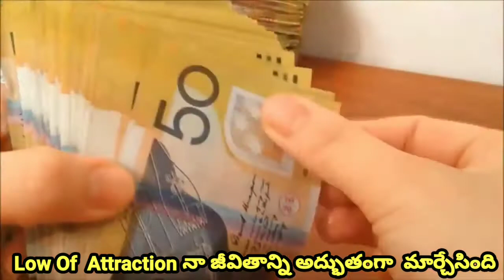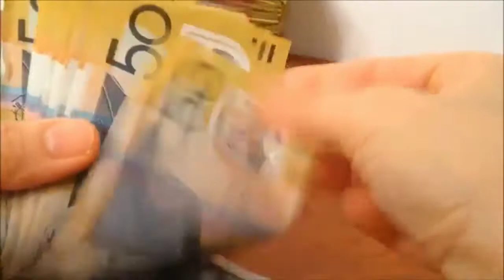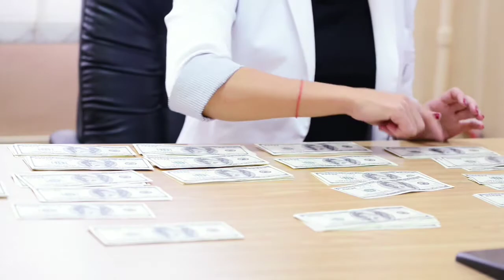Money Affirmation in telugu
I love my self❤
I love my guru's❤
I love money❤
I love health❤
I love work❤
I love nature ❤
I love universe❤

Please listen this positive affirmations  & money affirmations day to day   continues 21 days or 41days and see the miracles which will be happen& wealthy in your life . if you believe and listen then will be happen so listen continuously  all the best  today start your new journey.👍👌🌍🎯❤